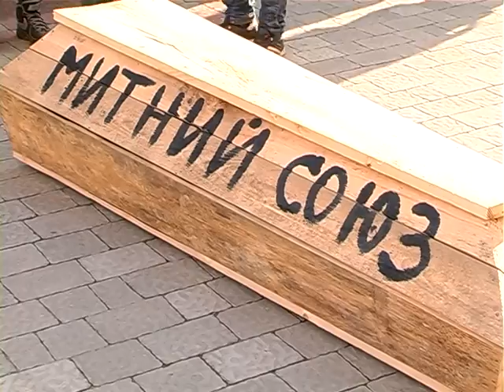Євромайдан в Івано-Франківську. Середа. 27.11.2013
Євромайдан в Івано-Франківську сьогодні зібрав рекордну кількість людей. Адже до акції приєдналися студенти усіх вищих навчальних закладів та коледжів міста.
Канал 402